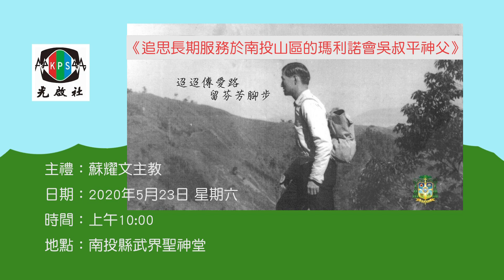《追思長期服務於南投山區的瑪利諾會吳叔平神父》-(上)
主禮：蘇耀文主教
日期：2020年5月23日 星期六
地點：南投縣武界聖神堂

瑪利諾修會的吳叔平神父於5月4日蒙主恩召.
吳叔平神父回天家了，東勢、武界、中正、曲冰等堂區都有神父愛的步履，
您陪伴村民走過921，您鼓勵大朋友小朋友都要認真學習，
感謝能與您相遇，我們的生命更為豐富而亮麗
您回天家了
但我們知道
愛. 始終沒有走遠
分離，令人不捨
天主的愛，緊牽著我們
謝謝您～有羊味道的善牧--吳叔平神父

三十三歲是正值年輕又有幹勁的年紀，多數人都會嚮往都市。然而，南投縣武界天主堂的美籍神父吳叔平，當初卻選擇從美國到臺灣，深入南投縣仁愛鄉武界、曲冰及過坑三個部落服務，直到八十歲才退休養老。在臺灣原住民部落深耕，長達近五十年時間，說吳神父的一生就是武界天主堂的歷史，一點也不為過。
　父親曾經擔任大使，在校修習化學的吳神父，選擇以傳教作為終身志業。為照顧當地原住民，吳神父傳教之餘，只要有人生病，都是他開車載著村民看病；喜歡小孩的他，口袋裡更隨時備有糖果。
　當時原住民的生活困頓，吳神父深深了解，唯有教育才能改變「複製貧窮」宿命，因此，他像父親般照顧所有部落裡的孩子。許多原住民孩子是由他一手拉拔長大，在這些孩子心目中，他是另一個爸爸。